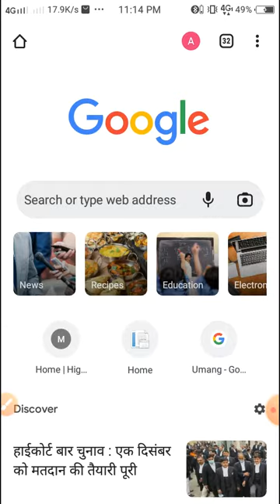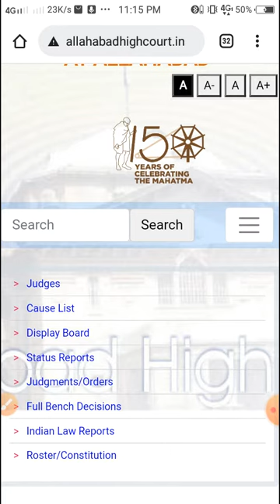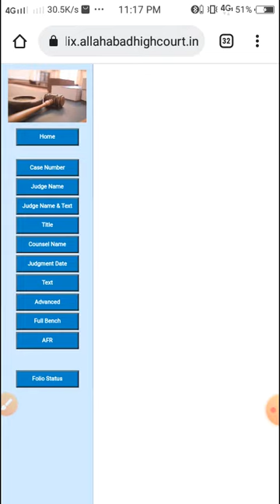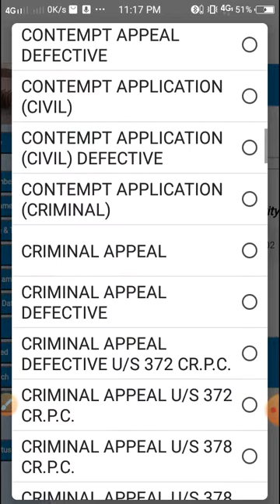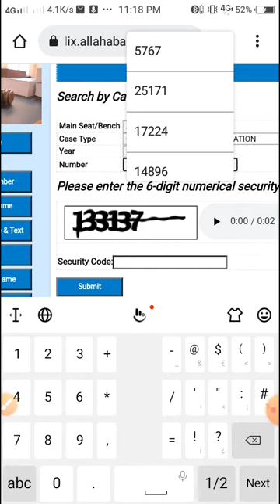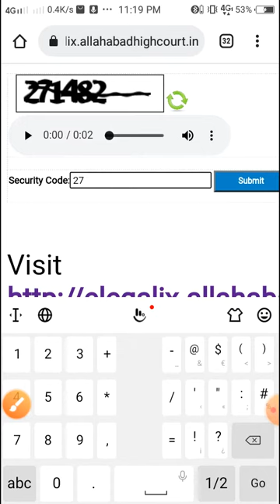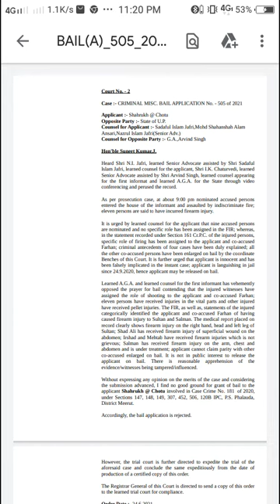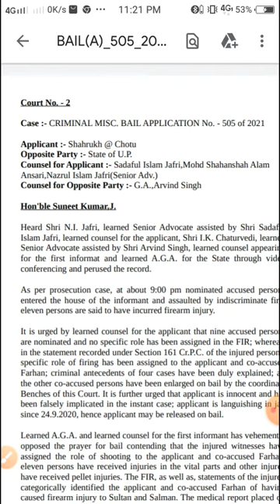इलाहाबाद हाई कोर्ट का जजमेंट ऑर्डर कैसे डाउनलोड कैसे करे How seen high court jujment order download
इलाहाबाद हाई कोर्ट का जजमेंट ऑर्डर कैसे देखें||How seen high court jujment download
इलाहाबाद हाई कोर्ट जजमेंट ऑर्डर डाउनलोड कैसे कर

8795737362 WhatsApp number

Allahabad High Court order

judgement
Court se sambandhit Kisi bhi samasya ke liye contact kar sakte hain